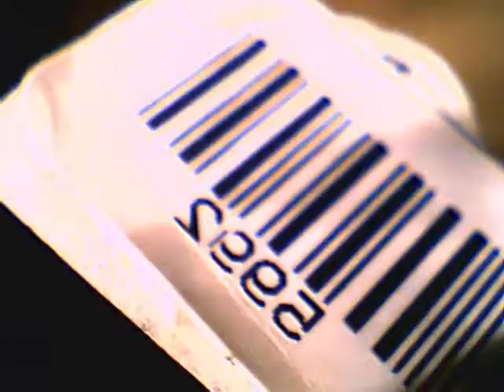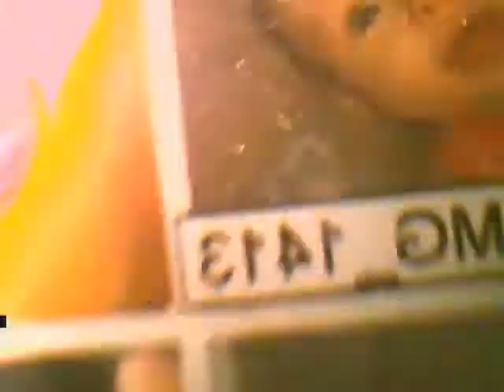Daisy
Daisy by Switchfoot.

Just some creative/stop motion stuff.